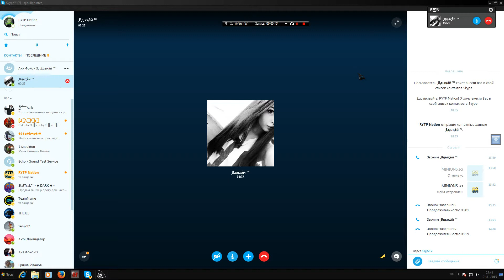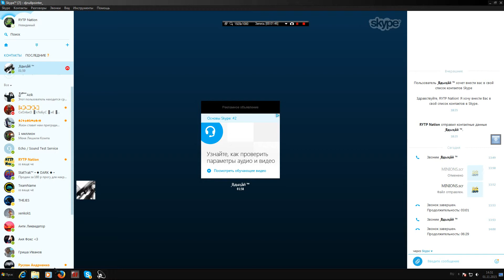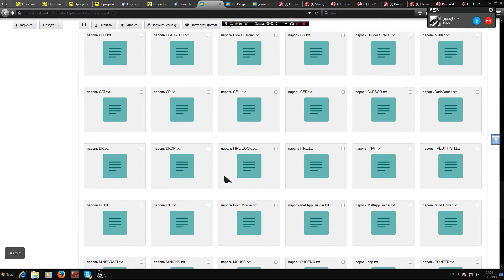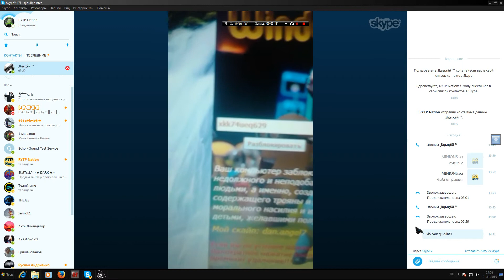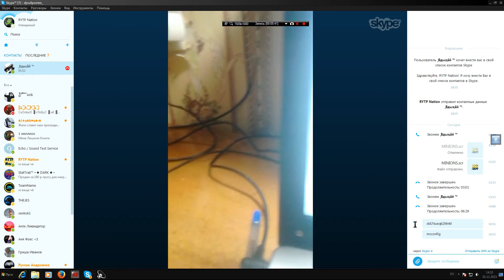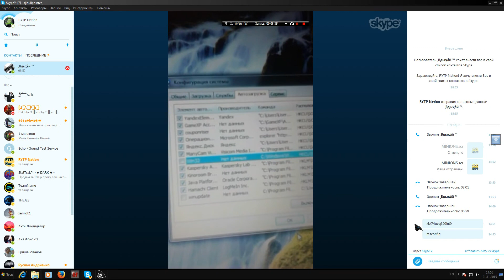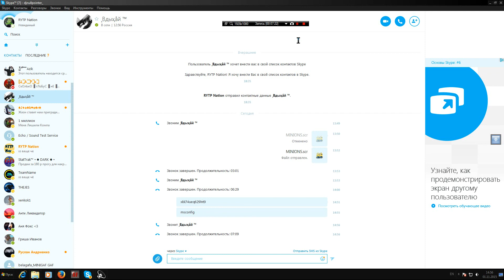37-ое Наказание Ликвидатора/Девушка- ликвидатор (часть 2)